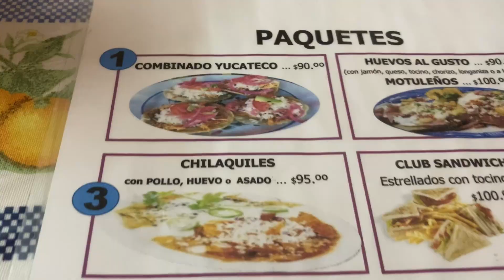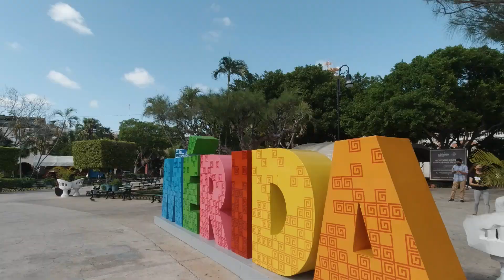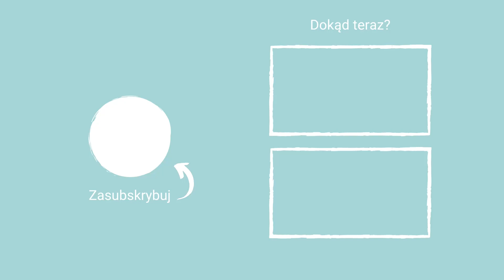Co takiego jest w Uxmal? | Meksyk #21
Nasz typowy dzień w podróży po Meksyku: autobus którego nie ma, dziwne śniadanie, kolejny autobus do którego nas nie wpuścili, Uxmal czyli najbardziej ozdobne ze wszystkich miast Majów, dobre meksykańskie jedzenie i codzienność w Meridzie.

Vlog 21 | Merida  ➡ Uxmal , Meksyk  | 4 kwiecień 2021

00:00 | Poranne problemy
03:15 | Uxmal
05:09 | Merida
06:57 | Bloops